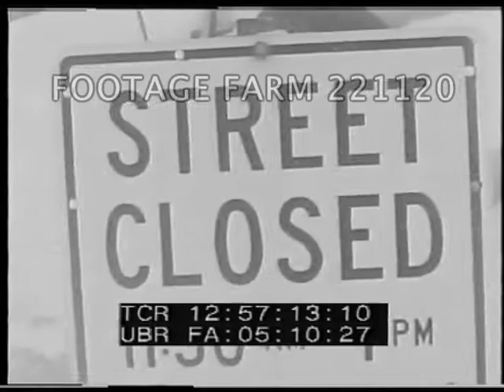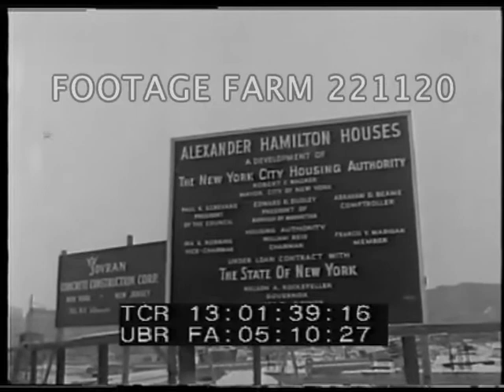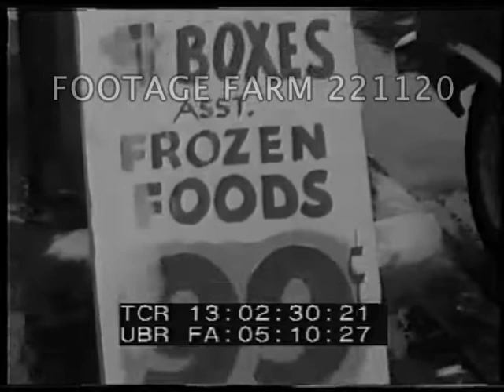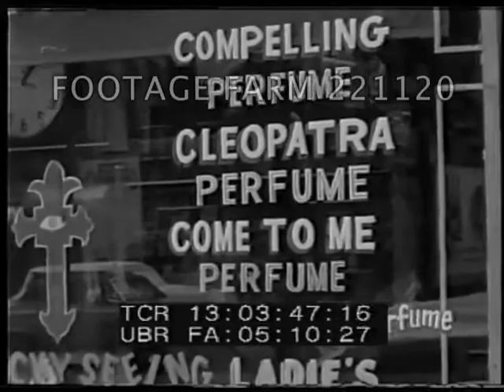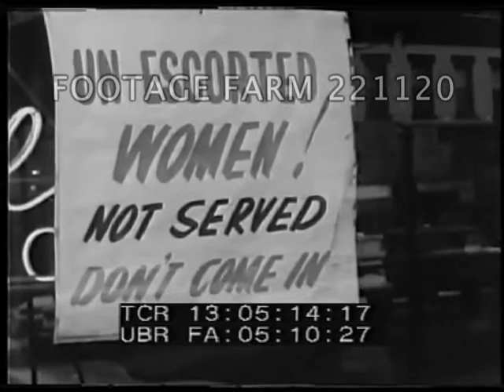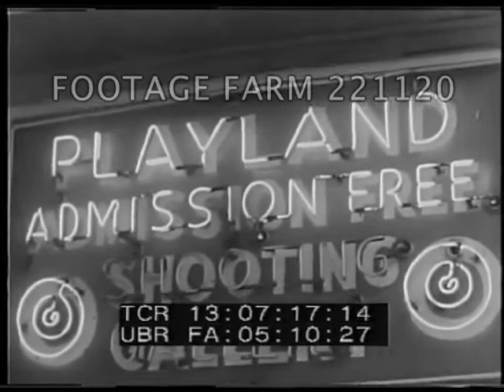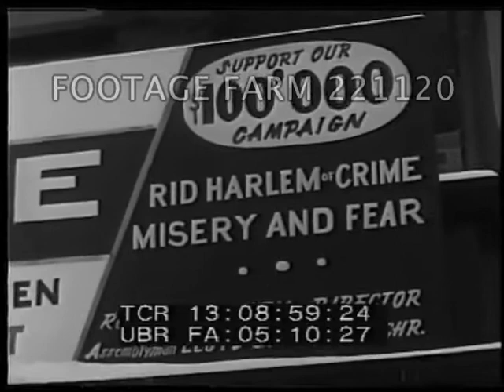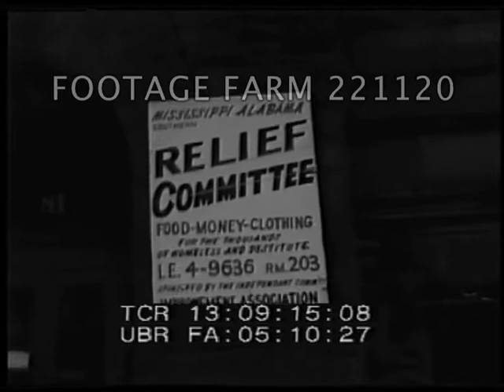1964 - Harlem, New York City - Pt2 221120-15 | Footage Farm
[1964 - Harlem, New York City - Part Two]
Harlem street scenes, buildings and shopfronts.
Sign "street closed school days play area".  School entrance with civil defense sign - kids come out of school and play in street - black and white children together.  Firemen hosing burning building - blazing flames from balcony - people next door look out of window and crowd looks on from street - teenage boys laugh - black firemen get on fire engine.  Sign 'Alexander Hamilton Houses" by site under construction and tower blocks nearby.  Sign for bargain meat.  Luncheonette.  Tracking shot past derelict shops.  Manny's billiards.  Little Jim's Fish & Chip shop.  Hair salon. Laundry shop.  Religious shop advertising perfume.  Daniel's Billiards.   Rena's French dry cleaners "stain specialist.  Tower blocks.  Black children.  Amsterdam News newspaper headquarters and headlines.  Venice Bar next to Amsterdam News office with sign in window barring unescorted women (re prostitution); "this is a Raided premises - Police Dept.".  Club Baby Grand.  Frank's Restaurant.  Sunset movie theater marquee showing films Shocking Paris Scandal, Blue Beard, Fury At Smuggler's Bay & Gun The Man Down. Tracking shot past shopfronts, Square Deal Market.  Apollo Theatre,  marquee and posters advertising Gloria Lynne, Jimmy Smith concerts.  Playland games arcade exterior and interior with rides, shooting gallery.  Street with traffic.  Bowling Harlem Lanes.  Palm Cafe with loans company upstairs.  Rudy Williams rock band advertised in window.  Jazz musicians photos in window.   Rhode Loans pawnshop.  Club Lido.  House of Hope drug addict rehabilitation center.  Upper Park Avenue Baptist Church.  Poster  for Mississipi Relief Committee for homeless.  High angle street and traffic.  125th Street subway station and train past.  Handwritten sign "The Frost Gospelaires".  Upper Park Ave. Baptist Church & welcome sign re anti-crime and anti-narcotic action.  Bridge of 125th Street subway station and street signs nearby.  Grand Union Hotel with flashing sign.  Ladies' and children's clothes shop.
Advertising; Blacks; Negroes; African-americans; neighborhoods; motion picture theater; winter; NYC; Religion; Jazz; Nightclubs; ethnic